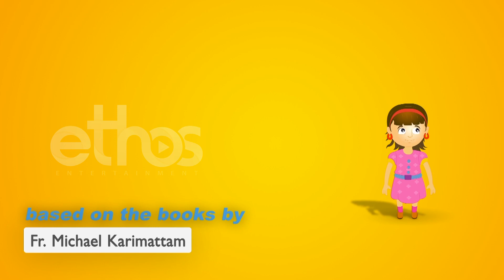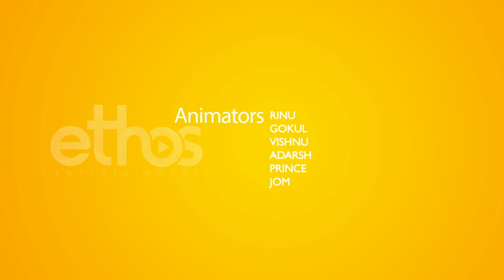Bible Stories for Kids Compilation ( HINDI ) | Story of Adam, Eve & More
Please consider donating to help us make more videos. If you donate just $5, the price of your coffee, We could keep thriving.